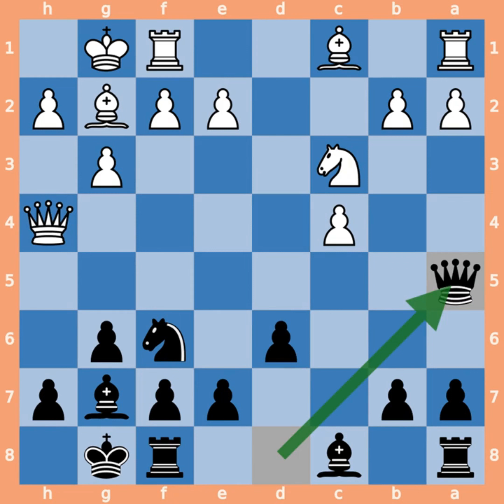Compilation How ECO A39 Checkmate Opponents Using Black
Detail moves on :

Bent Larsen vs Wolfgang Unzicker - Santa Monica (1966)

Anthony J Miles vs Mark Van der Werf - Groningen (1989)